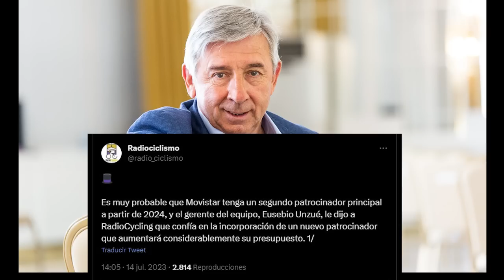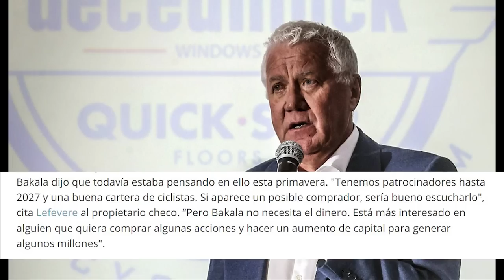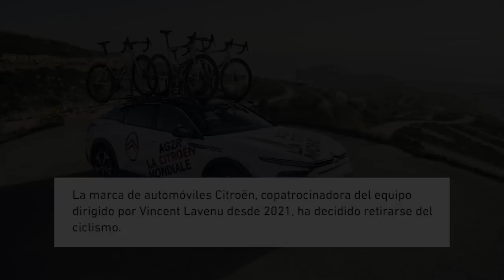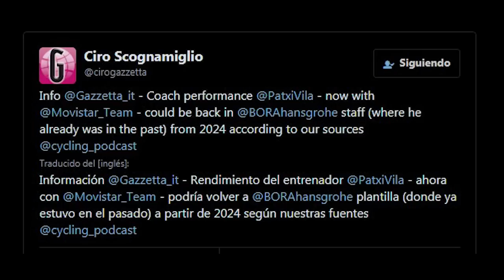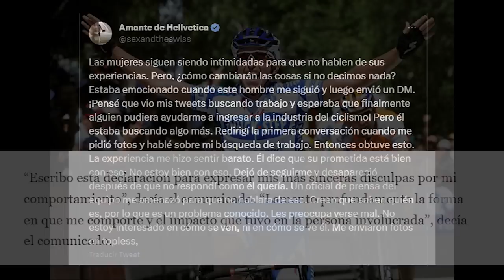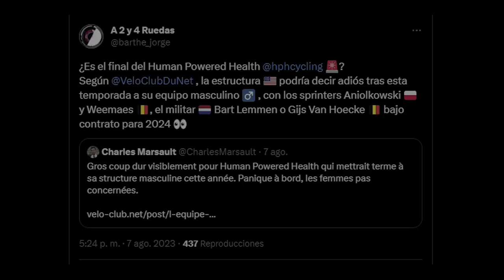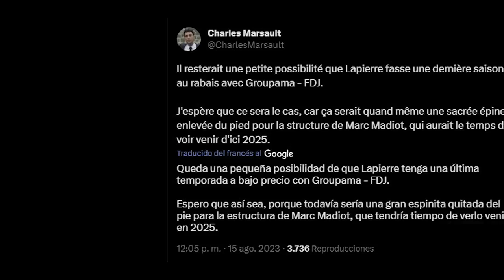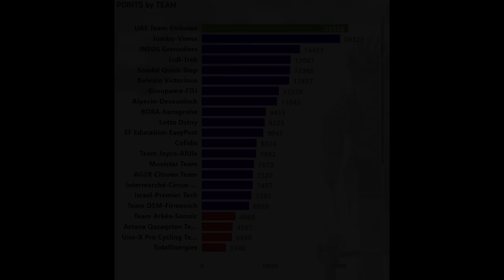MOVISTAR a la caza del SPONSOR ÁRABE! EOLO y POLTI, UAE Gen-Z, Lotto + BMW, Tour de Tietema ProTeam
Ya está aquí el nuevo noticiero con todas las novedades de equipos entre julio y mediados de agosto!!
Hablaremos del Movistar y su búsqueda de un copatrocinador árabe para 2024 y el futuro, de la rumoreada venta del Soudal Quick-Step y las ambiciones de Jim Ratcliffe, dueño de Ineos; de la llegada de Decathlon y Van Rysel al AG2R, los nuevos filiales de 2 equipos World Tour, algunos rumoreados cambios en direcciones deportivas (¿Patxi Vila?), la vuelta de Polti al pelotón, la desaparición de un ProTeam y la emergencia de uno nuevo o unas noticias sobre los suministradores de bicicletas de varios equipos.

Like, comentario y suscripción se agradecen y mucho.

CAPÍTULOS
0:00 – Introducción
0:33 – Movistar y el patrocinio saudí a partir de 2024
2:07 – ¿La venta del Quick-Step? INEOS muy atento!
4:57 – El nuevo AG2R-Decathlon/Van Rysel
5:39 – Filiales: UAE Gen-Z, Jayco AlUla + Hagens y Uno-X + Roskilde
7:28 – Cambios en direcciones deportivas: Patxi Vila, Maxime Bouet y Didier Rous
8:37 – Polti vuelve con Contador y Basso (Eolo)
9:28 – Lotto se asocia con BMW. Actualización caso Allan Davis
10:45 – El final del Human Powered Health
12:04 – Tour de Tietema-Unibet será ProTeam en 2024
12:58 – Proveedores de bicis: EFE, TotalEnergies, Groupama-FDJ y Tudor
15:11 – Otras noticias
17:55 – Despedida